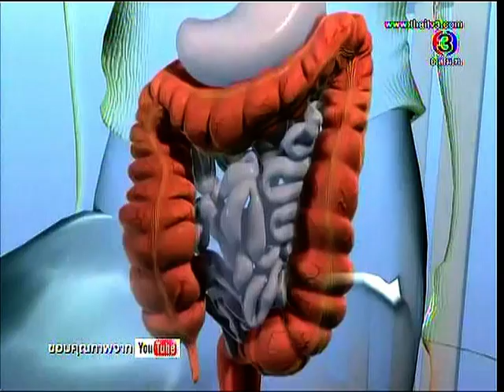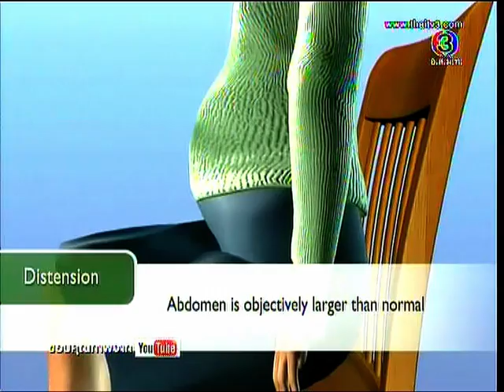สาเหตุของการผายลม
พญ. พรพรรณ มหาเสาวภาคย์กุล
แพทย์อายุรกรรม โรงพยาบาลสมิติเวชธนบุรี
ให้สัมภาษณ์เรื่อง สาเหตุของการผายลม ออกอากาศในรายการยสบายดีคลินิค
ทางช่อง 3 วันที่ 20 ธันวาคม 2556